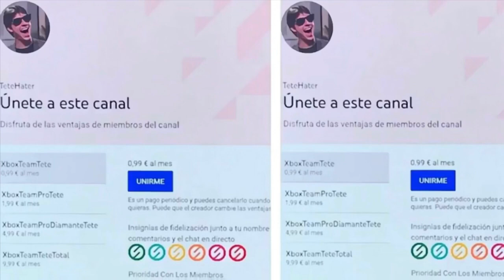¡¡¡BOMBAZO NUEVA CONSOLA XBOX SERIES Y!!! Características - Precio - Fecha De Lanzamiento